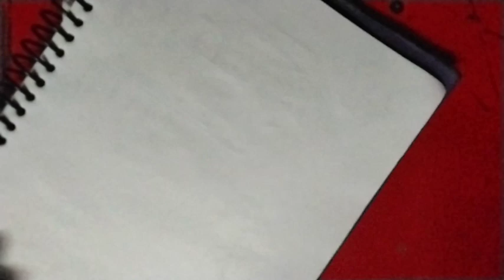MATA DURGA DRAWING BY USING SHAPES EASY/Angel Alish Vlogs part-1 /drawing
First the shapes are drawn lightly and then the contour lines are added, using the shapes as a guide. This process of drawing with shapes is usually referred to as "construction" and it is considered a foundational principle to drawing and painting.